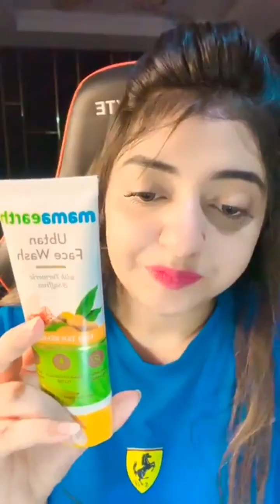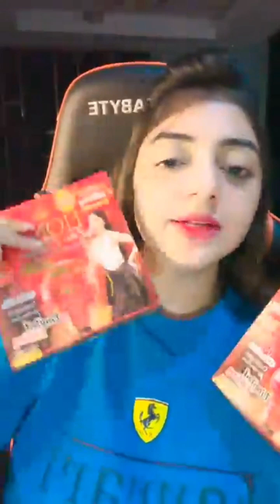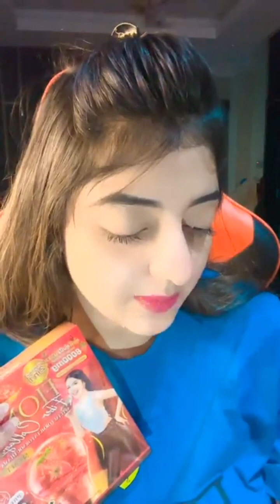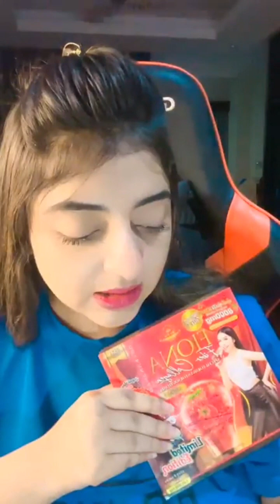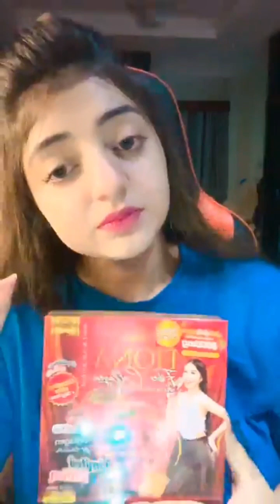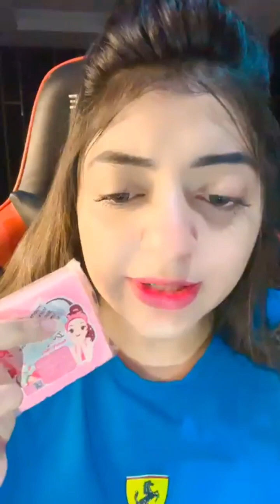সুন্দরী হবার উপায় | সব পাবেন কম দামে | Sofia's beauty House | Shadow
ঋএ সব প্রডাক্ট পাবেন "Sofia's beauty House "ফেসবুক পেইজে।

Visit our outlet for purchase these items 🤩:

Shop address
১.সেক্টর ১১,রোড-১০/বি,হাউজ ৩৩ উত্তরা, ঢাকা
২.জামে মসজিদ চৌরাস্তা,খিলগাও ঢাকা
৩.কাশিমপুর কোনাবারি বি এ ডি সি এর রোড গাজিপুর
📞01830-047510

এ ধরনের ভিডিও পাবেন আমার ইউটিউব চ্যানেল এ।